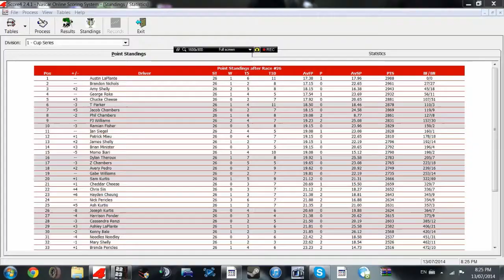ISCR M&M's Cup Series 26/30 S6 - Atlanta 500